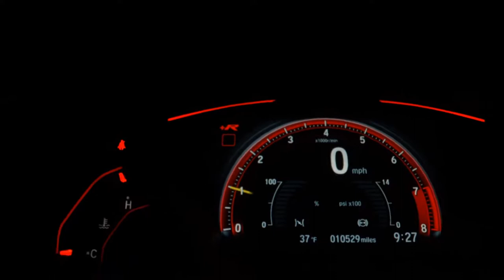FORD ECOSPORT - 2014 - Araraquara/SP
MAIOR RARIDADE DO BRASIL ECOSPORT 2014 COM APENAS 34 MIL KM ORIGINAIS UNICA DONA TIRADA ZERO EM 2014 NA RENATA AUTOMOVEIS OTIMA PROCEDÊNCIA COMPLETA COM RODAS DE LIGA FAROL DE MILHA E SOM ORIGINAL

RENATA AUTOMÓVEIS
Em Frente ao Terminal Rodoviário
Araraquara - SP

Veículo: FORD / ECOSPORT 1.6 FREESTYLE 16V
Ano: 2014/2014
Combustível: FLEX
Portas: 4 PORTAS
Câmbio: Manual
Cor: PRETA
KM: 34.000

✅ Air Bag
✅ Alarme
✅ Ar Condicionado
✅ Desembaçador Traseiro
✅ Direção Hidráulica
✅ Freio ABS
✅ Rádio
✅ Travas Elétricas
✅ Vidros Elétricos
✅ Limpador Traseiro
✅ Som Original